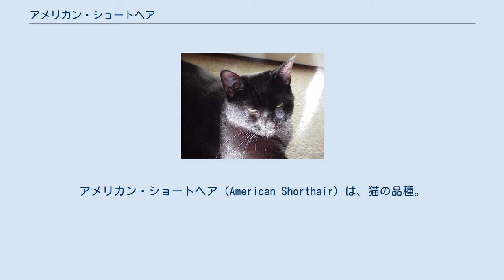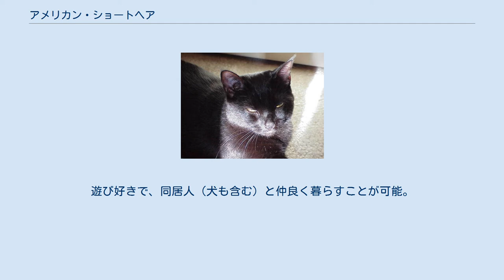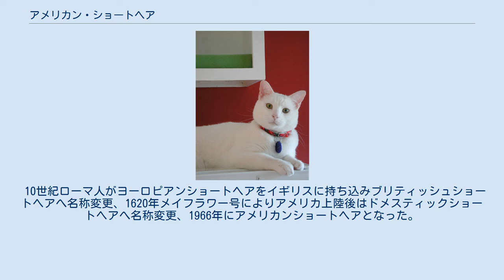アメリカン・ショートヘア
アメリカン・ショートヘア（American Shorthair）は、猫の品種。
 17世紀にメイフラワー号でアメリカに上陸したネコの子孫とされる。
飼いやすさから日本でも1990年代後半頃より流行し始め、現在ではごく一般的な猫の品種として定着した。
『アメショー』という略称で呼ばれることも多い。
 中型で大きな脚を持ち運動能力が高い。
鼻・口の部分はほぼ四角い形をしており、寒さ、湿気、および表皮負傷からそれらを保護するために硬い毛皮を持つ。
毛皮は冬に厚く、春に薄くなる。
いずれも同系のブリティッシュショートヘア種より体重が軽いのが特徴。
ただし、容易に太る傾向があるため、健康管理に注意を払う必要がある。
 個体として完全に成長するのは3-4歳頃だと考えられている。
オスはメスよりも大きく、メスのあごはしっかりしている。
 日本で一般的なシルバークラシックタビー（銀地に黒の渦模様）以外にも、非常に多彩な色（白、クリーム色、赤、茶色、青、縞模様など）のバリエーションがある。
目、手足の肉球、および鼻の色は身体の色にマッチしている。
尻尾は先細り。
毛の手入れはさほど必要なく、毛が生え変わる季節に定期的なブラッシングをするだけで、問題なく毛玉の形成を防ぐ事ができる。
 陽気で賢く好奇心旺盛。
遊び好きで、同居人（犬も含む）と仲良く暮らすことが可能。
狩りが得意だが、明るく優しい気質で、小さい子供の遊び相手にもなれる。
 10世紀ローマ人がヨーロピアンショートヘアをイギリスに持ち込みブリティッシュショートヘアへ名称変更、1620年メイフラワー号によりアメリカ上陸後はドメスティックショートヘアへ名称変更、1966年にアメリカンショートヘアとなった。